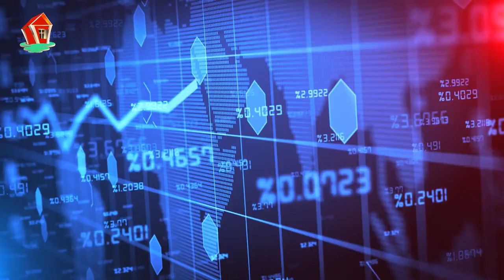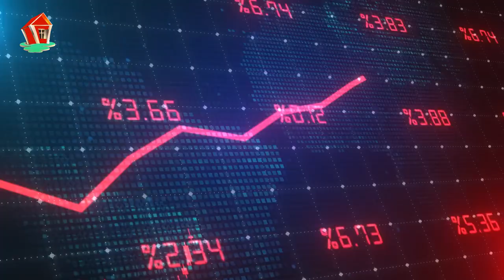Economists Suggest That Bank of Canada May Consider Cutting Interest Rates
Economic experts predict that the Bank of Canada might cut rates of interest once again in July if inflation continues to decrease. The recent rate cut was the very first in four years, and the upcoming inflation information might affect another potential rate cut. The Bank of Canada is encouraged by the current slowdown in core measures of inflation, and customers might experience smaller sized cost boosts while shopping, including at the supermarket.